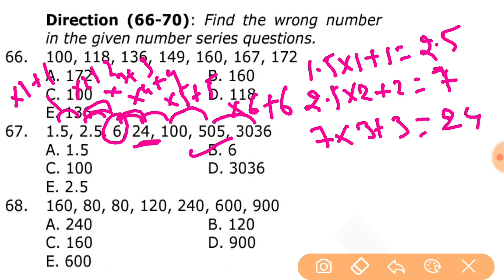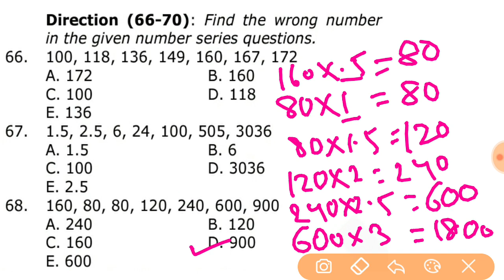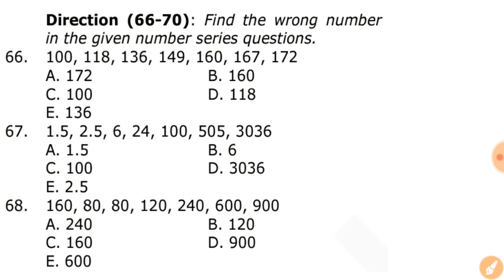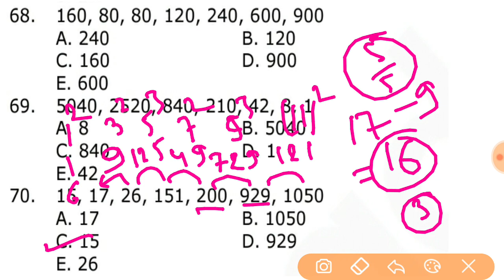IBPS RRB Clerk Prelims 2019 | Math | Simplification Trick | 10 में 10 पक्के होंगे आपके